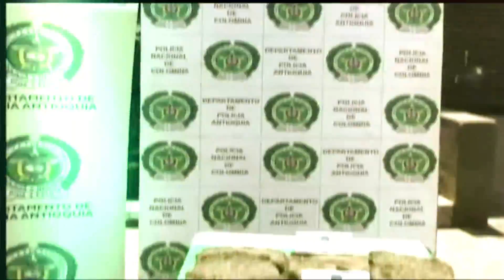INFRARROJO 130 - Especial de la marihuana 2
Un guiño presidencial abrió en Colombia la puerta hacia una discusión mundial: si debe o no legalizarse la marihuana, la sustancia más consumida e incautada en el país.

Según el Observatorio de Drogas de Colombia, entidad adscrita al Ministerio de Justicia, el 87 por ciento de los consumidores de drogas ilícitas lo hacen con  marihuana.

El apoyo del alto Gobierno abrió la posibilidad para que el senador liberal Juan Manuel Galán radicara en el Senado un proyecto de ley que busca que en Colombia se apruebe el cannabis para uso medicinal. ¿Cuáles son las propiedades curativas de la marihuana? ¿Cuáles sus amenazas?

Infrarrojo conoció la historia de una joven que sufre fibromialgia y quien consume marihuana  para poder sobrellevar esta enfermedad. Como ella son miles los pacientes que esperan la aprobación de esta ley para poder hacer uso médico de esta sustancia y mitigar sus dolencias.